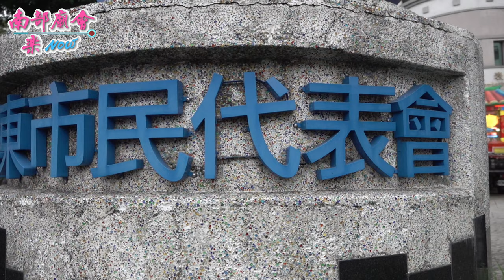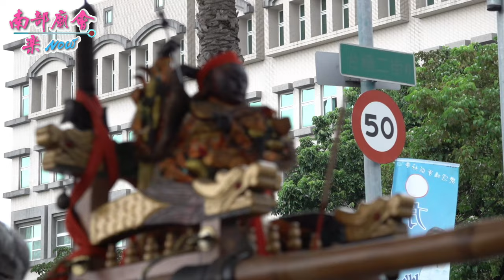【屏東市民代表會，恭迎 虎尾福安宮 糖廠媽 】虎尾福安宮『糖廠媽祖』祈行千里、賜福寶島、糖廠巡禮、環島會香、三載圓科